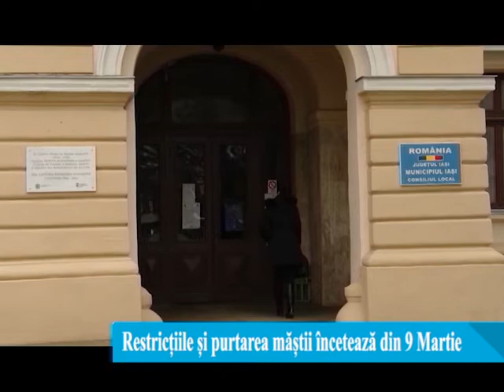Alexandru Rafila: A fost decizia Guvernului de a ridica restricțiile deodată și nu treptat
Ministerul Sănătății, Alexandra Rafilă, a informat că decizia de a ridica restricțiile anti-Covid deodată, nu treptat, a fost a Guvernului.